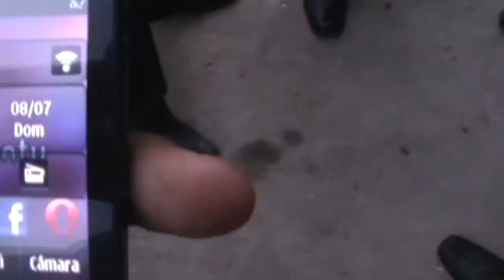Proyecto EQUIS-DE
Aquí la fiesta de graduación y el after que se organizó...